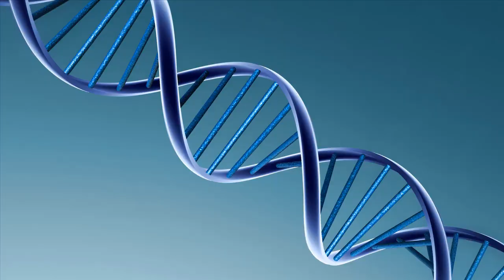FullHDwallpaper Geile Bilder#04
Mein drittes Wallpaper-Video in Full HD mit neuem Intro
Zur Info. Diese Bilder sind nicht von mir sondern aus dem Internet ich hab mir die überall zusammen gefischt.
Es sind 64 Bilder alle die Auflösung 1980 Pixel mal 1020 Pixel
Wie oben im Titel zu lesen ist sind es geile Bilder also ein Bildermix wo von alles etwas drin ist.
Es werden noch andere Videos Folgen mit Autos ,Landschaften ,Macbilder..

FullHDwallpaper Full HD wallpaper 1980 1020 Internet geile geil Autos Landschaft sexy wallpaper Städte

Teil 5 In Bearbeitung